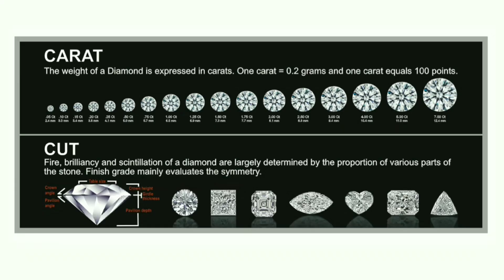Diamond Rough या Quartz Stone ? घर पर ही एक Polariscope मशीन बनाकर आसानी से जांच करे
डायमंड रफ या क्वार्ट्ज रफ स्टोन को घर पर ही आसानी से कुछ घरेलू चीजों से एक Polariscope मशीन बनाकर आसानी से जांच करे, और दोनो के फर्क को आसानी से पहचाने।
Polarizer Analyzer lens को बड़ी ही आसानी से घर पर सरल तरीके से बना कर किसी भी स्टोन की Optic Character को आसानी से जांच करे, स्टोन Singel Refrection SR है या Double Refrection DR है।
जिससे Diamond और Quartz Rough Stone ko आसानी से पहचान कर अलग कर सकते है।